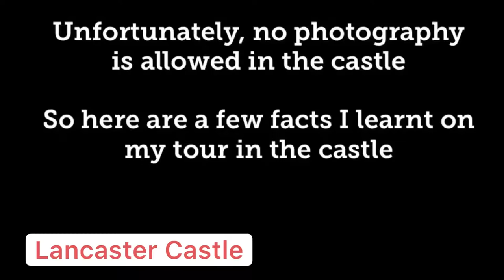Hussain’s History Hike: Lancaster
Lancaster Castle and Museum history hike